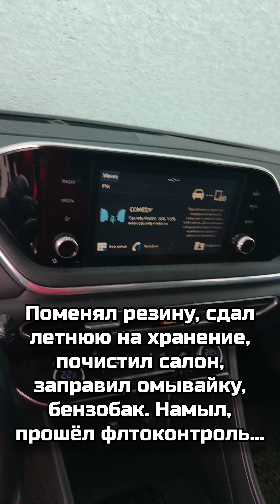Что лучше? Соната или К5?